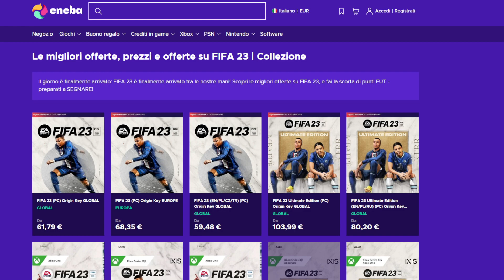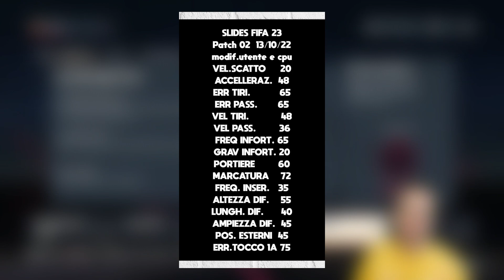VI SVELO LE NUOVE SLIDE DOPO L'ULTIMO AGGIORNAMENTO! - FIFA 23 Carriera Allenatore Genoa